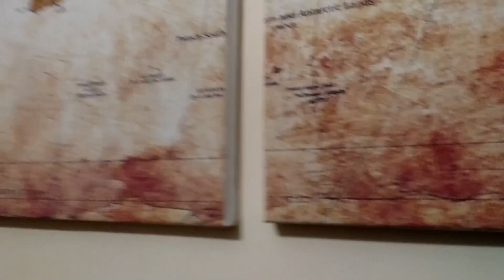WorldMap watch from Gearbest